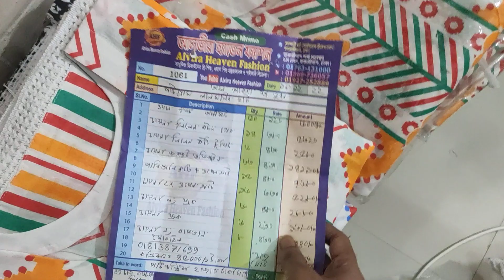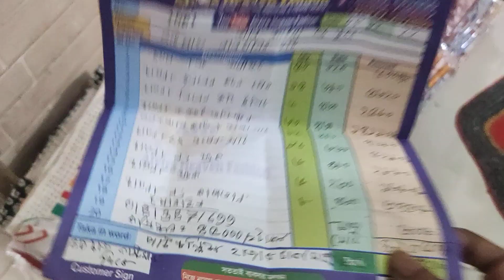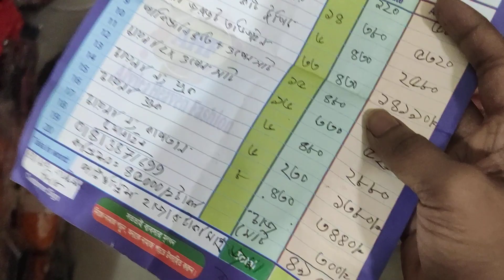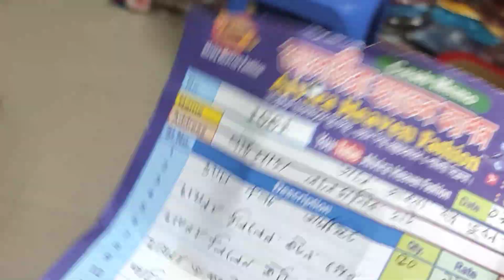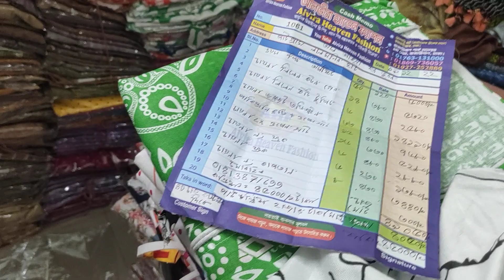পার্সেল আপডেট ৪০০০ টাকার কোন দাম নেই তাদের কাছে